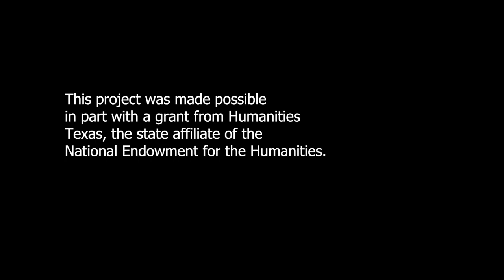Gary Perez, Solar Dart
Gary Perez give a reading of one of the winter solstice interactions at Paint Rock.